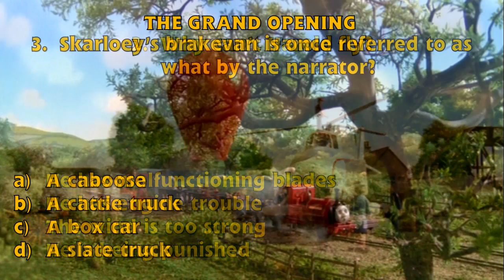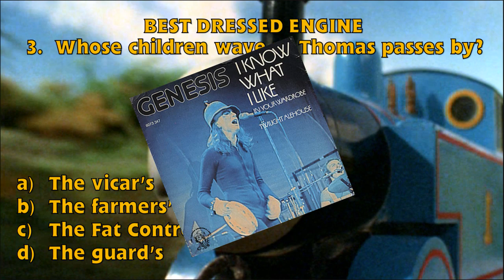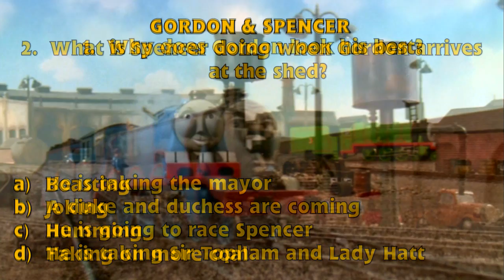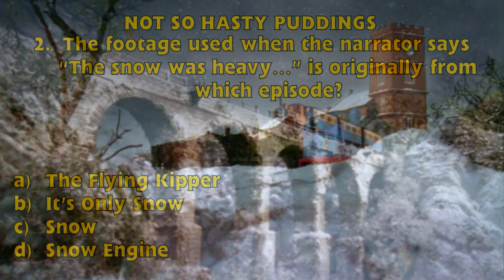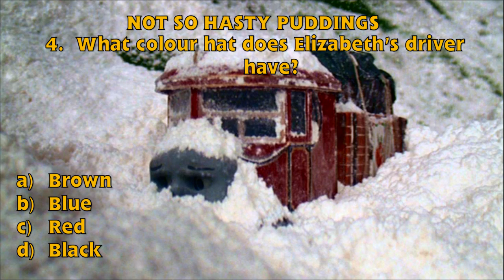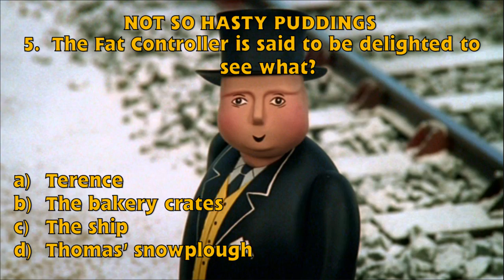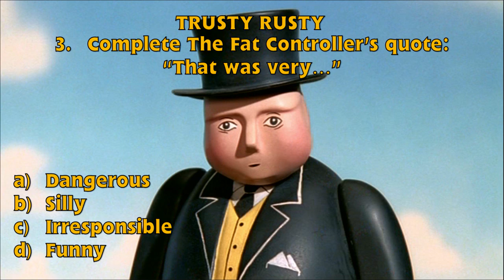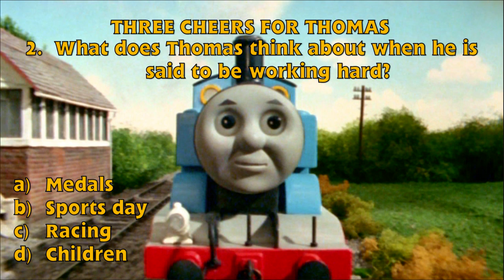SteamTeam Quizzes - Season 7 Episodes 21-26 - HD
SteamTeam quizzes Calico on the last six episodes of the seventh season of the Thomas & Friends television series.

Play along at home by watching the episodes. If you want to make it harder for yourself, don't watch the videos and see how much you can recall from memory.

If you want to watch the episodes before you play the quiz, just search for the UK versions of the episodes here on YouTube.

Written and Presented by SteamTeam with CalicoBonEsterphon

Thomas & Friends are owned and copyright of HiT Entertainment Limited.